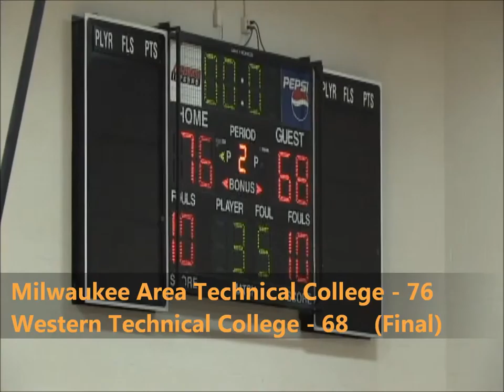Men's Basketball VS Western Technical College Game Highlights (11/18/15)